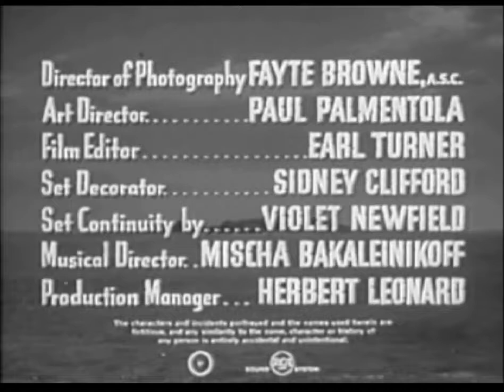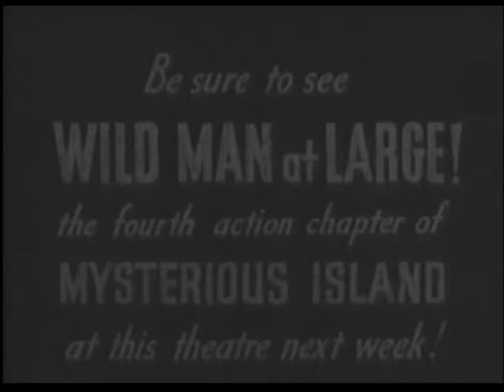Mysterious Island 1951 S01E03 Savage Justice